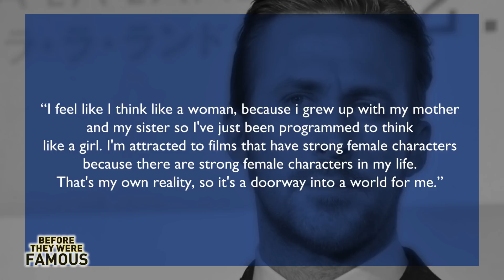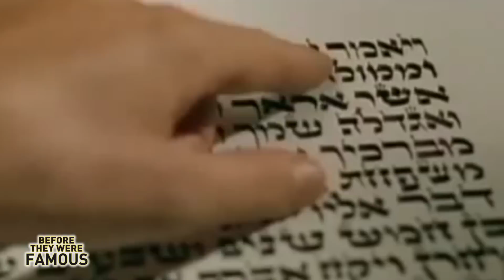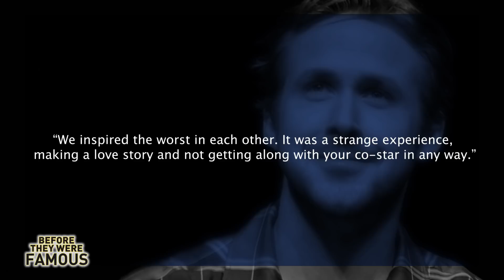RYAN GOSLING | Before They Were Famous | Biography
RYAN GOSLING - Before They Were Famous - Blade Runner 2049
Before Ryan Gossling lit up the silver screen in films like The Notebook, La La Land, and the 2017 sci fi thriller reboot, Blade Runner 2049. Before hooking up with co-stars Eva Medes, Sandra Bullock, and Rachel McAdams find out more in this video: